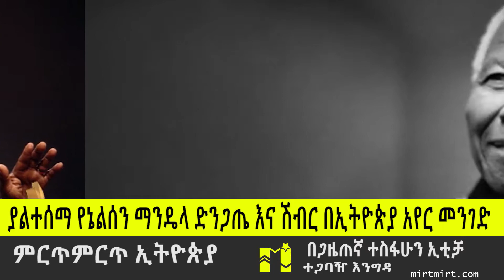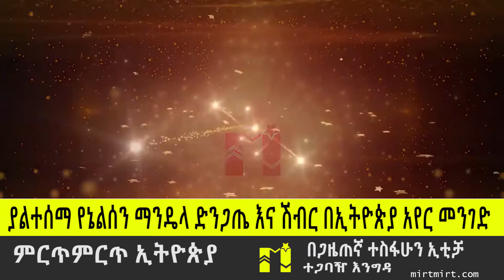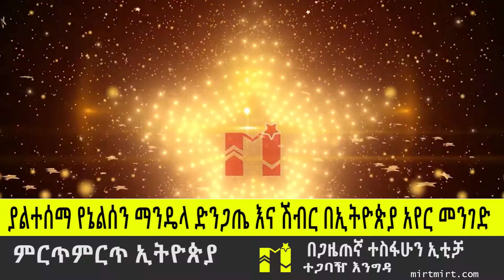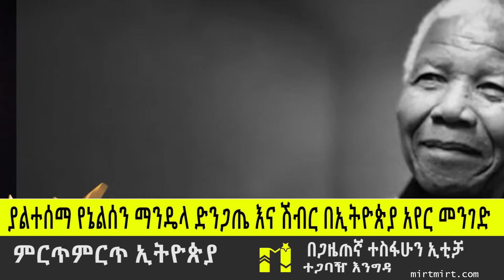ያልተሰማ የኔልሰን ማንዴላ ድንጋጤ እና ሽብር በኢትዮጵያ አየር መንገድ mirtmirt Ethipia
Welcome to mandela

Mirtmirt is a ranking and rating platform in Ethiopia.Thanks so much for your supporting and coming and watching our videos about the current situations and ranking goods and sercives in Ethiopia.
♥♥♥♥Original Video by  Mirtmirt Ethiopia Youtube Channel♥♥♥♥♥